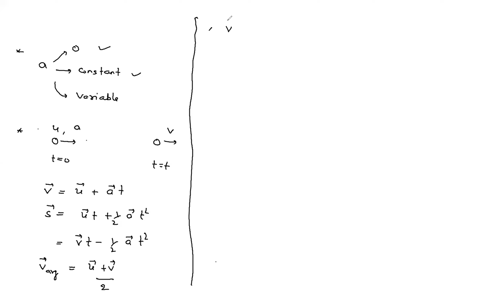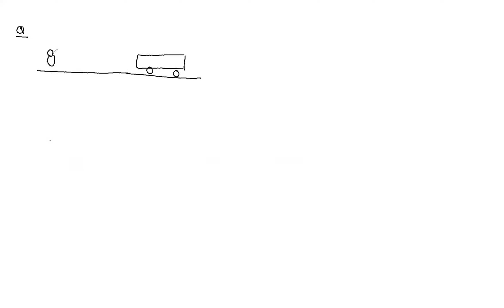Kinematics L7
Prof. Sangram Yadav
GravIITy Academy